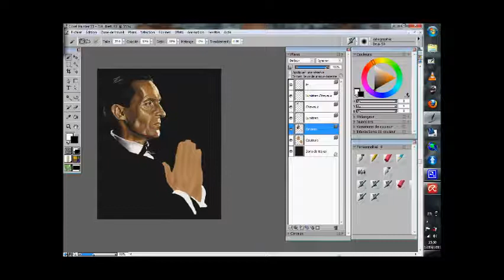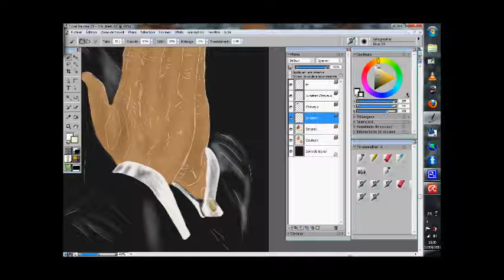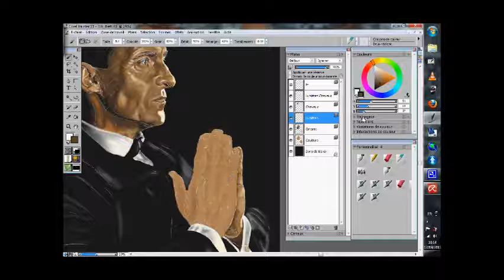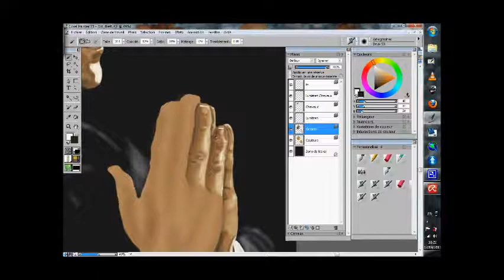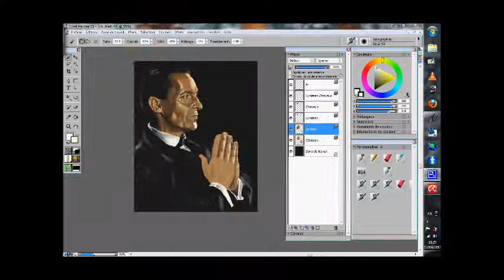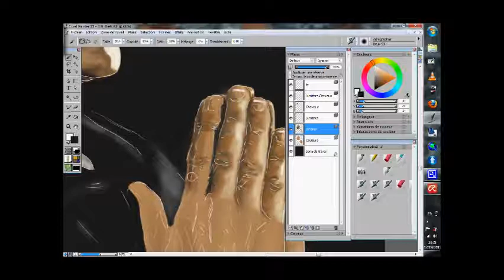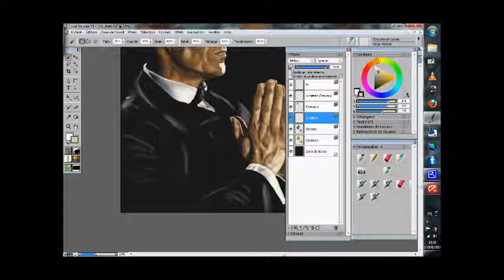Speed Painting - Sherlock Holmes (Jeremy Brett) - Part 3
The last part of the portrait of Sherlock Holmes. I hope you'll enjoed it !